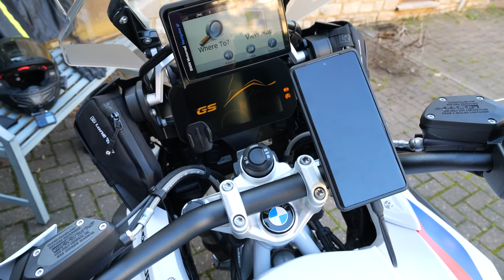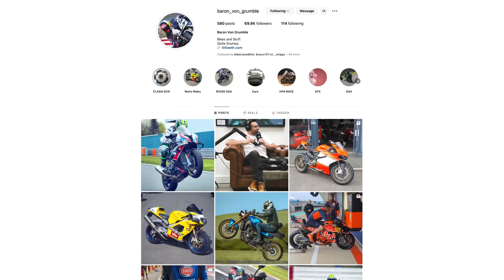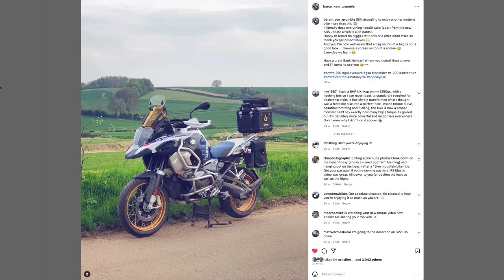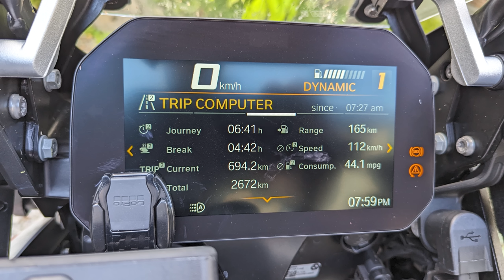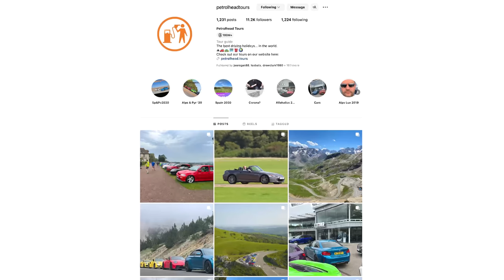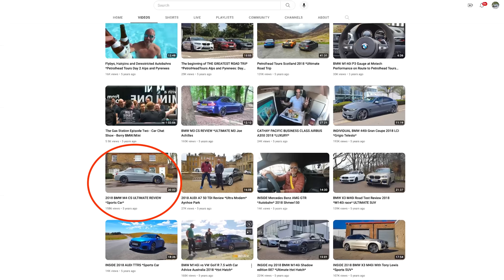Alps Adventure on BMW's 1250 GS | Part 1 | 4k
Join me for Part 1 of my Euro Alps adventure on the BMW 1250 GS, we head from home (Silverstone) to the beautiful French alps nearly 800 miles away!

Neil and BMW Motorrad UK
Chris Eades aka Baron Von Grumble
RST & Moto Direct
Cardo UK
Quad Lock

00:00 Intro
01:19 Gear I'm taking
07:05 To Folkstone Eurotunnel
11:20 Arriving in France
15:31 End of Day one
19:26 Day two
21:24 Lunch Lake Annecy
24:19 Good roads Day two afternoon
30:06 Final climb to the Hotel